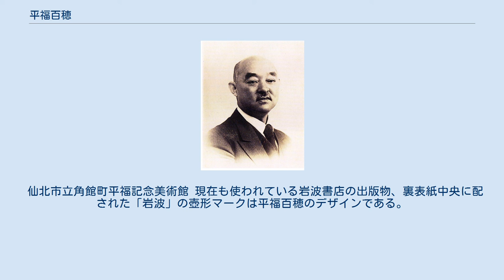平福百穂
平福百穂 平福百穂（ひらふく ひゃくすい、1877年（明治10年）12月28日 - 1933年（昭和8年）10月30日）は、日本画家、歌人。
 多磨霊園にある平福百穂の墓 画家平福穂庵（順蔵）の四男として、秋田県角館（仙北市）に生まれた。
本名は貞蔵。
 幼い時から秋田市の豪商である那波家のコレクションなどで、秋田蘭画を見て育ったが、1890年（明治23年）から父から絵を学びはじめる。
同年末に父が急死すると、翌年から父の後援者の援助を受け、本格的に絵を学び始める。
同じ年の秋に開かれた亡父の追悼画会で画才を認められ、「百年」の百と「穂庵」の穂を取って「百穂」と号す。
 1894年（明治27年）に上京し、四条派の第一人者川端玉章の内弟子となる。
 1897年（明治30年）に川端塾の先輩だった結城素明の勧めにより東京美術学校に入学する。
1899年（明治32年）に卒業後、翌1900年（明治33年）に素明らと无声会を結成、日本美術院のロマン主義的歴史画とは対照的な自然主義的写生画を目指す。
1916年（大正5年）に金鈴社結成後は、中国の画像石や画巻、南画への関心を示す古典回帰が見られる作品を発表、やがて1932年（昭和7年）の「小松山」など、自然主義と古典が融合した作品を生み出すに至った。
 一方で1903年（明治36年）頃からは伊藤左千夫と親しくなりアララギ派の歌人としても活動し、歌集「寒竹」を残す。
島木赤彦は百穂の絵画頒布会を開催することで、「アララギ」の経営を助けた。
また、秋田蘭画の紹介にも努めた。
作家・田口掬汀と親しく、掬汀の孫の高井有一の小説『夢の碑』に、棚町鼓山として登場する。
 平福は、平福を中心に川端龍子・小川千甕・小川芋銭らと日本画グループ「珊瑚会」を形成した。
「珊瑚会」は1915年（大正4年）から1924年（大正13年）まで10回の展覧会を主催している。
 仙北市立角館町平福記念美術館 現在も使われている岩波書店の出版物、裏表紙中央に配された「岩波」の壺形マークは平福百穂のデザインである。
 ^ 井澤（2003）、p.23 ^ 井澤（2003）、p.25